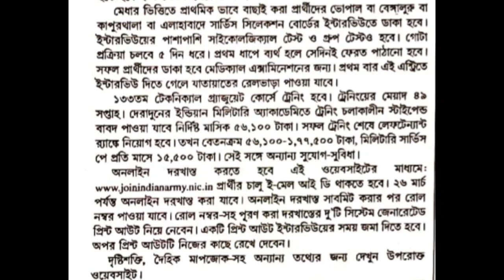ভারতীয় সেনাবাহিনীতে নিয়োগ|40 জন ইঞ্জিনিয়ার পদে|বেতন 177500 টাকা|আবেদন ফি শুন্য|5 দিনে নিয়োগ সম্পূর্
হ্যালো বন্ধুরা আমি আওলাত বসুনীয়া।আমার চ্যানেল এর নাম *white egale 140*এই চ্যানেলের মাধ্যমে চাকরি খবরাখবর দেওয়া হয়।চাকরি প্রার্থী হলে channel টা subscribe করে রাখুন।এছাড়া কোন চাকরি কবে রেজাল্ট , কবে পরীক্ষা যাবতীয় আপডেট দেওয়া হয়।এই channel টা নিজে  subscribe করে অন্য কে শেয়ার করে দিবেন।
Coochbehar